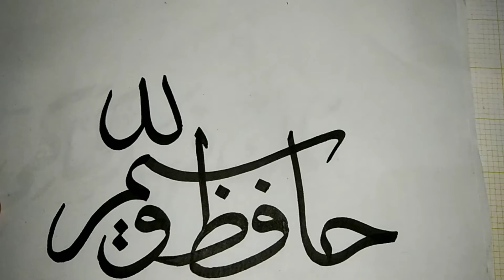Arabic Calligraphy Name in khattesulus حافظ وسیم اللہ شاکر || by Al khattat the expert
Is video  main myn ny arabic  calligraphy   (khatt e sulus) main ik khubsurat name  likhy hain.agr ap ny bhe apna  name  is tarah likhwana hy  to apna name  comment  krdyn .